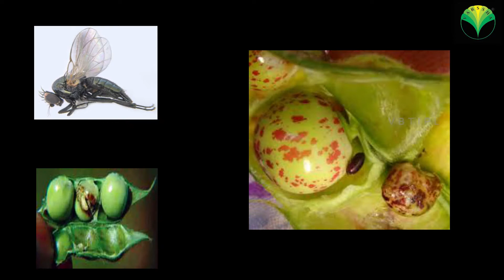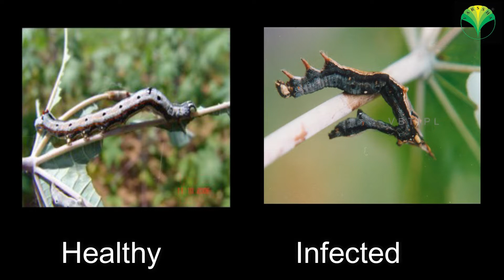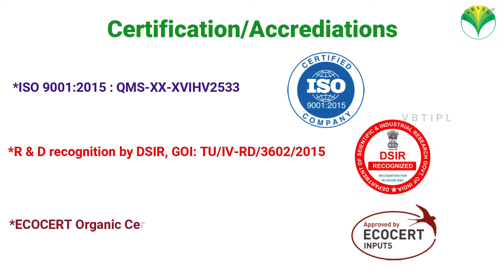VBT 0.5% WP (TELUGU)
VBt is a Bio-insecticide containing Delta endotoxin of Bacillus thuringiensis var. kurstaki, serotype H3a3b3c. It is a naturally available bacteria with insecticidal properties.

Effective against leaf eating caterpillars Achaea janata, pod borer Helicoverpa armigera and leaf folder Cnaphalocrocis medinalis. Published research data indicated that VBt could be used against several other caterpillars.